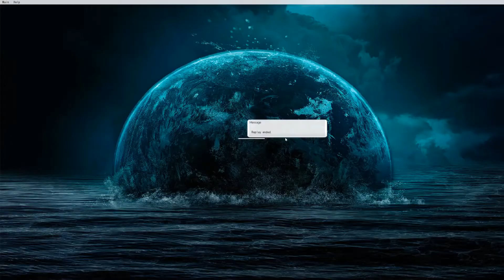YGOPRO - Zarc Magicians ODD-Eyes Dragon Duels + Deck!!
See end video for Deck profile
Best Zarc Magicians ODD-Eyes Dragon meta Deck in action, banlist updated! one turn auto-win
tcg, ocg deck
perfect move set
combo
Zarc, Magicians, ODD-Eyes pendulum Dragon, astrograph, sorcerer, chronograph, tune, magician, nobledragon, iris, violet poison, black fang, white wing, pendulumgraph, ages, spacaetime, startime, supereme king zarc, pendulum deck

new cards
over powered
tcg deck

New content fun deck
Yugioh Yu-gi-oh August, September Banlist